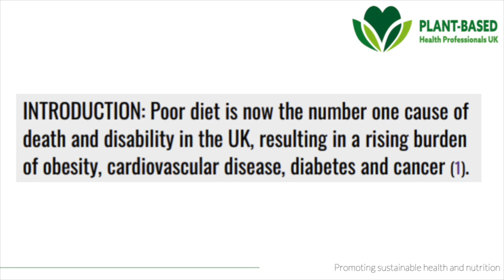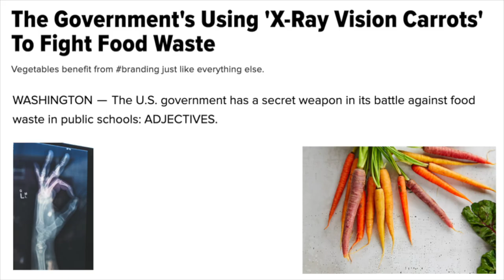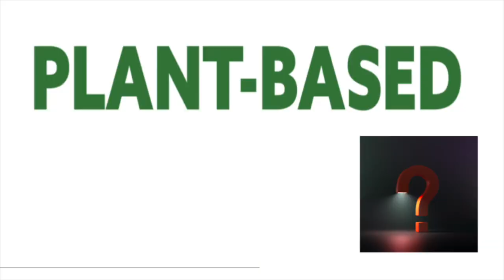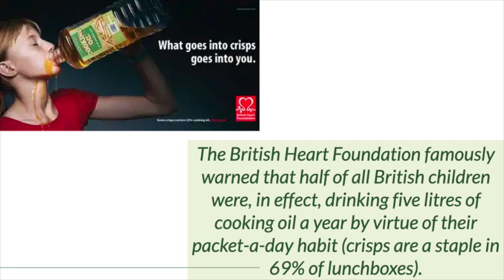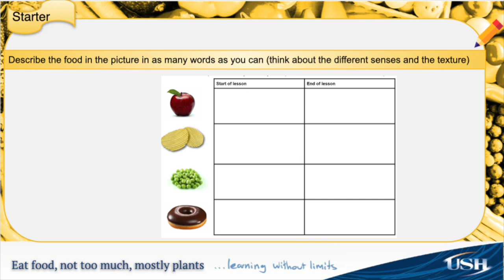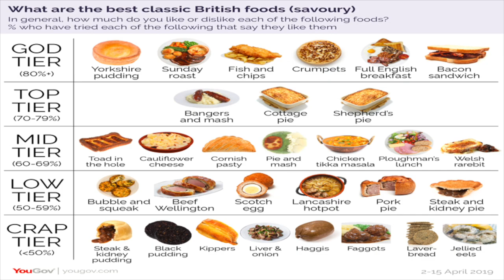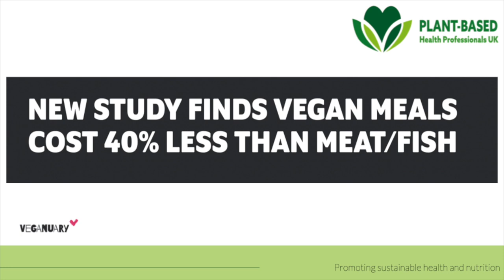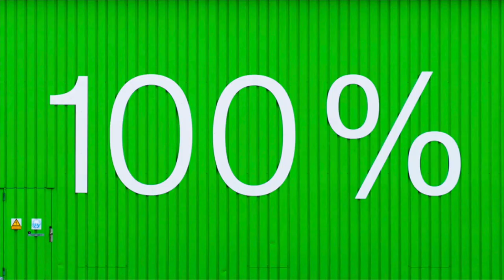Joseph Lindo-Davies: From Fussy Eater to Food Explorer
After 10 years of delivering food education to over 7000 young people, I have learned that despite many barriers and challenges, they will not only try and eat healthy plant based food, they absolutely love it. Come and find out more about the impact of this essential work on children’s lives. This talk covers usualising and celebrating a plant-based diet with young people.

Recorded at London VegFest Nov 12th 2022